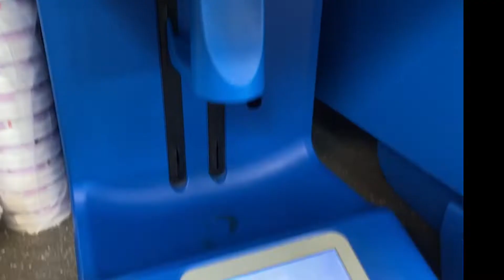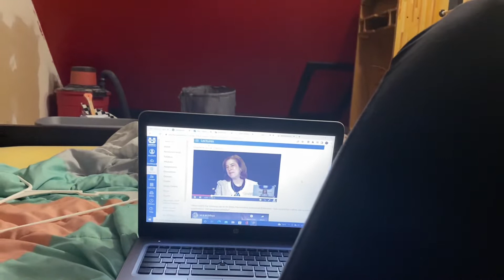My Sunday schedule (farewells, model practice, asmr, ghosts)